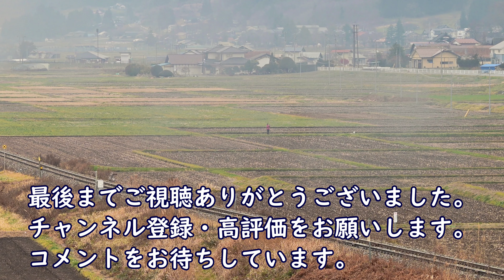釜石線 SL銀河・遠野風の丘 2022下りラストラン①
釜石線SL銀河の2022ラストランを、綾織駅と遠野駅の中間にある風の丘のオーバークロスで撮影しました。
夏は煙が残念でしたが、12月に入り寒くなったためか、白煙を高く上げてくれました。
Iwate,tonoJREAST,Tono,Iwate,SL Ginga,
ニコンのカメラで撮影しています。